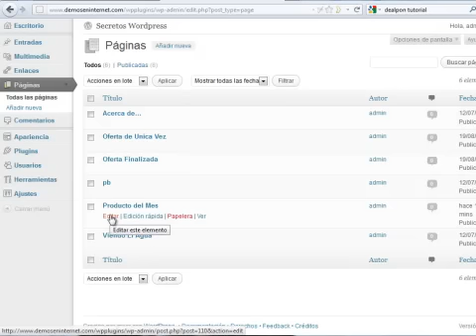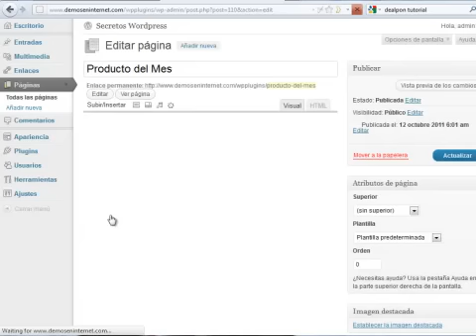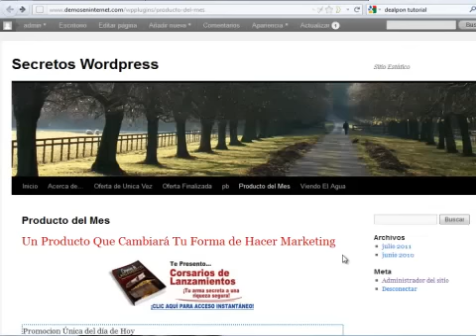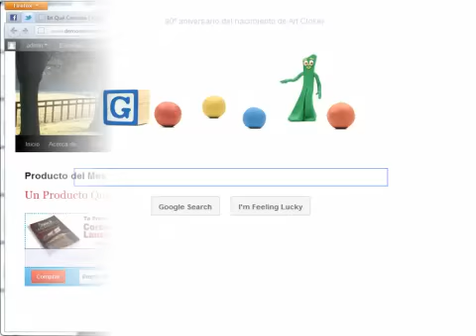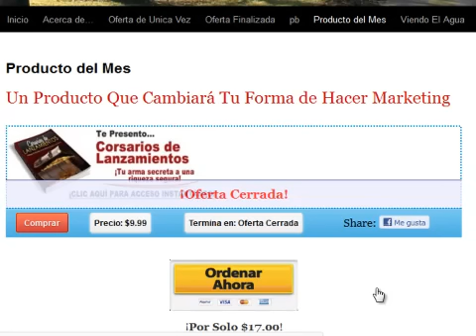Demo CuponesWP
Con este poderoso plugin podrás mostrar cupones de descuento en tu blog